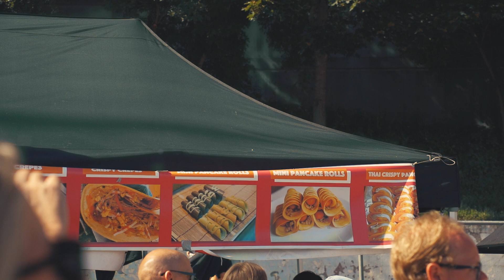VLOG📸 sampling audio from the city 🏙 field recording ambience for music production🎧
join another field recording mission but this time switching pines to rooftops in the beautiful city of stockholm😍

this is a pretty new concept on my channel and the idea is to create vlogs from time to time from the places i go, but im keeping the main focus on SOUND, field recordings, samples and music making. why? because i collect these samples to create new music productions and live looping performances with📸

MY GEAR🎧

DJI MIC🎤
2020 Macbook Pro M1💻
Arturia minilab MK2🎹
Beyerdynamic DT250🎧
Mackie Pro FXv3 series🎛
BOSS RC-202🎛

JOIN THE VMBIENCE FAMILY🌙🌈🎧
i n s t a g r a m @mvndamusic: